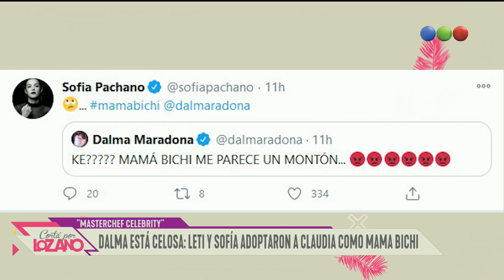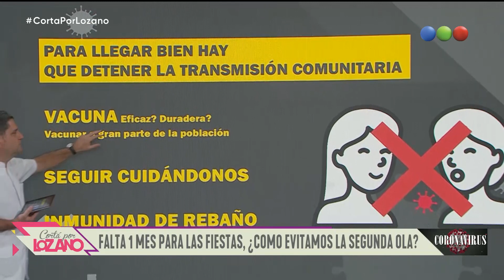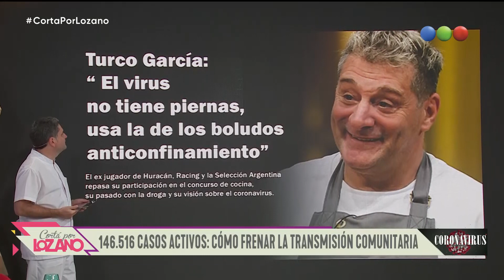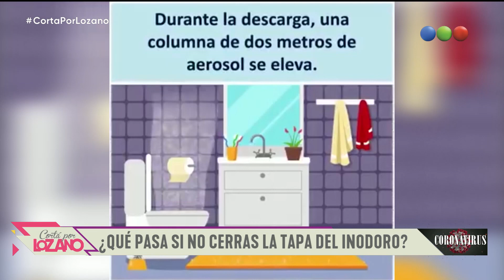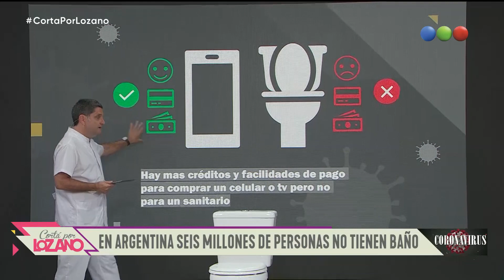Programa 943 (19-11-2020) - Cortá por Lozano